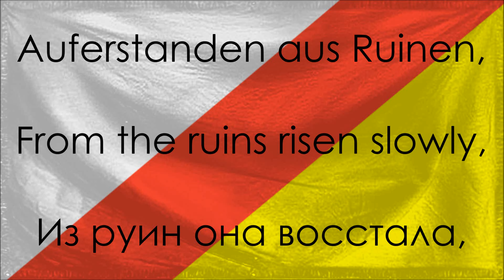"Einigkeitshymne" - National anthem of Poopistan (New English and Russian lyrics)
Melody: "Auferstanden aus Ruinen"/"Risen from Ruins" (East German national anthem) by Hanns Eisler, original German lyrics by Johannes R. Becher

Note it should be поют/поём and not пою.

This video includes the official German, English, and Russian lyrics.

"Einigkeitshymne" ("Song of Unity") is the national anthem of the Republic of I like Poopistan. It was adopted after the Unionist raid on Novoburg and its lyrics represent the rebuilding of the country and the hope for a peaceful future.
The anthem uses the same melody as the national anthem of East Germany/the GDR (DDR), and can therefore also be sung to the melody of the modern German anthem. The reason this song is used is because the original had similar lyrics relating to peace and rebuilding, which was seen as fitting after the raid.

If there's an outro the song is either
"Amalgam" from Undertale or
"Road of the Apotropaic God" from Touhou 10

All videos related to Poopistan, SPWM, CSWM, poopypoop74, Ðe Allay Show, MistakeSurvival, MSV2, Randomistan, MistakeModded, Poopimon, or other Kasys topics are fully based on *fictional* events.